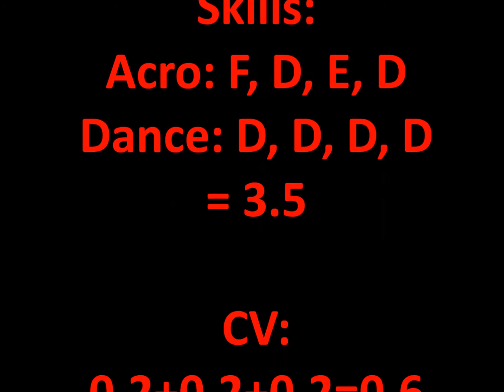Possible Floor Routine for McKayla Maroney (CoP 2013-2016)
Upgraded version of Mack's 2012 Day 1 Visa Championships' Routine